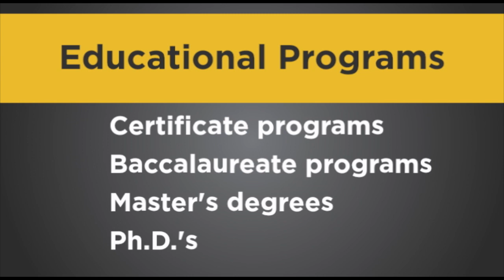Path to CFP® Certification: Choosing a Financial Planning Education Program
The first step to CERTIFIED FINANCIAL PLANNER™ certification is to acquire the knowledge required to deliver professional, competent and ethical financial planning services to clients, as outlined in CFP Board's education requirement.  CFP Board's CEO, Kevin R. Keller, CAE, reviews options for finding the CFP Board-registered college-level personal financial planning education program that is right for you.

For more information about the education requirement for CFP® certification,